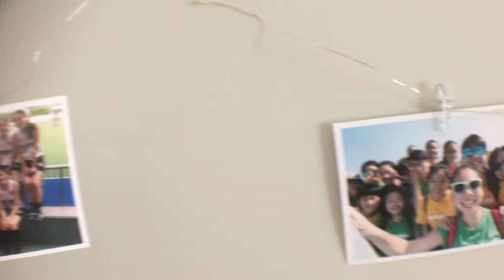room tour(sort of) in ca november 2018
this is just a quick room tour for all of my friends who thought my room would be too messy to live in. suck it up friends.